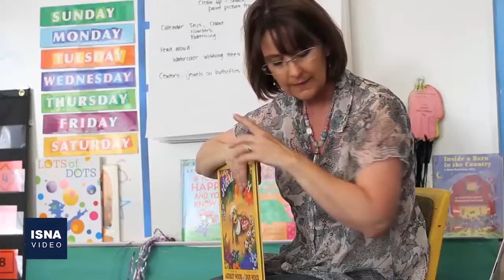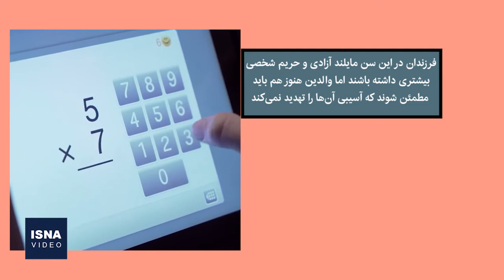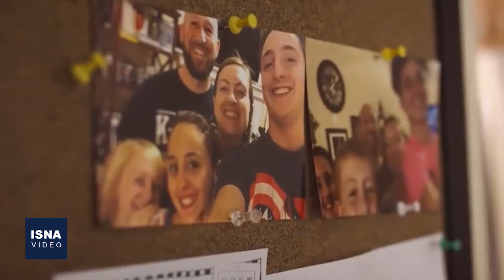کِی و چگونه استفاده کودکان از تکنولوژی را محدود کنیم؟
امروزه، راهنمایی فرزندان در دنیای مجازی و دیجیتال به اندازۀ دنیای واقعی اهمیت دارد. این حقیقت است که تأثیر تکنولوژی بر زندگی، هر روز پررنگ‌تر می‌شود. این تأثیر روزافزون، والدین را با نگرانی‌هایی رو به رو کرده که از جملۀ آن‌ها می‌توان به دسترسی فرزندان به محتوای نامناسب در فضای مجازی، تحت تأثیر قرار گرفتن سلامت آن‌ها با استفادۀ بیش از اندازه از ابزارهای تکنولوژی و وابستگی زیان بار آن‌ها به این وسایل اشاره کرد.